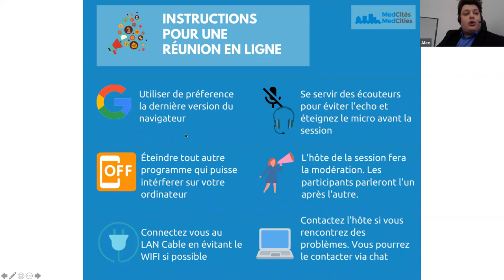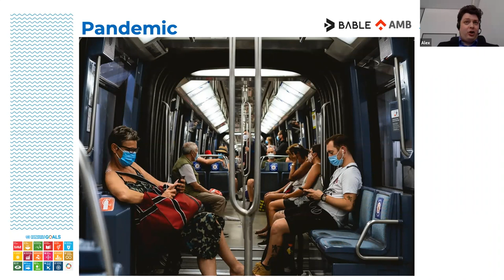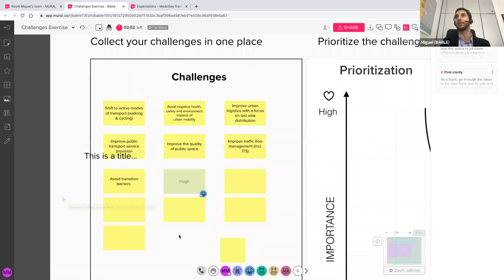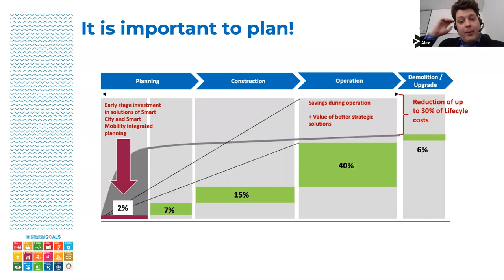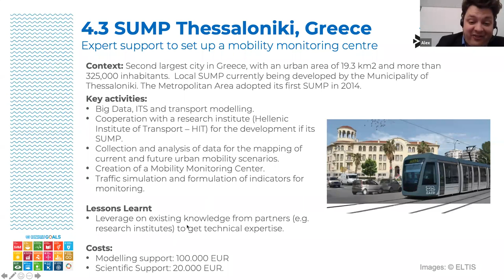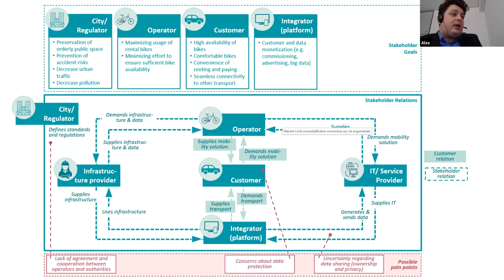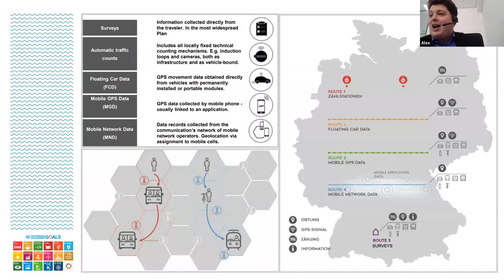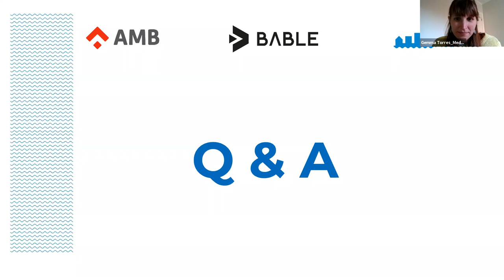1st training session about Mobility for MedCities members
The first session of the mobility training module for MedCities members has become to an end. This session focused on the role of urban mobility and transport planning in the urban quality of life.
Participants shared their point of view on the main challenges in the Mediterranean cities and the experts shared good practices of urban mobility management, SUMPs and strategies.
Session from 08/04/2021